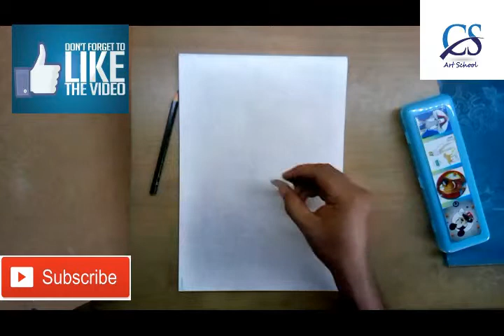Pencil sketch with Graphite POWDER - Chitro Srijon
Learn How To Draw Using Graphite Powder.